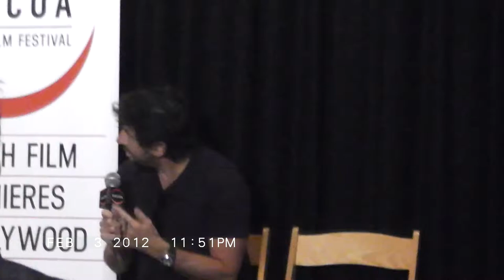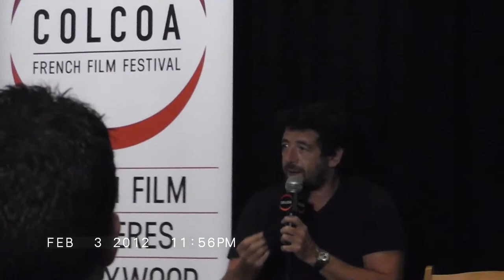Panel Colcoa : A bag of Marbles (Un sac de billes) with Patrick Bruel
Los Angeles, The Directors Guild Theater Complex, the 27 April 2017 (video by DefiniteAwesome)

This heartwarming adaptation of Joseph Joffo’s enduring memoir tells the story of the Nazi occupation through the eyes of two young Jewish boys struggling to survive on their own. Paris, 1941: Joseph and Maurice are the sons of Roman, the local barber. At 10 and 12, the boys have so little understanding of the persecution of Jews that Joseph thinks nothing of swapping his yellow star for a bag of marbles. Despite their naiveté, Roman knows that their best chance to escape the Nazi roundup is to flee on their own to Vichy France, where their older brothers Albert and Henri have found safe haven. Always one false move from tragedy, these tenacious urchins survive on courage, ingenuity and more than a bit of cunning as they make their precarious way through France hoping to reunite with their family. More than anything, it’s their brotherly bond that gets them through their ordeals. Patrick Bruel resonates as the Jewish family patriarch Roman, while newcomers Dorian Le Clech and Batyste Fleurial register an almost agonizing vulnerability as hapless innocents trying to outrun the barbarous machinery of war.

When it comes to choosing subject matters for his films, writer/director Christian Duguay isn’t easily intimidated. After all, Joseph Joffo’s widely admired holocaust autobiography has sold more than 20 million copies over the years. On top of that, the book has been adapted once before, by the brilliant auteur Jacques Doillon in 1975, a film now regarded as an early masterpiece. But Duguay felt that the story still had enough untapped potential to warrant a version that more faithfully followed the book.  Duguay was last represented at COLCOA in 2013 with his popular Jappeloup, about a friendship between a man and his miraculous show-jumping horse. A French Canadian, Duguay first made his mark directing Emmy and Golden Globe-winning television miniseries.  His transition to the big screen began with genre films in Hollywood, including The Assignment (1997), starring Donald Sutherland and Ben Kingsley, and the Wesley Snipes actioner The Art of War (2000). Duguay pivoted to drama with the acclaimed miniseries Hitler, The Rise of Evil (2003), and Coco Chanel (2008), starring Shirley MacLaine and Malcolm McDowell.

North American Premiere • Drama • France, 2017
DCP • 2.35 • Dolby 5.1 • Color • 110 min
Directed by: Christian Duguay
Written by: Alexandra Geismar, Jonathan Allouche, Benoît Guichard, Christian Duguay, Laurent Zeitoun
Based on the book by: Joseph Joffo and Claude Klotz
Cinematography: Christophe Graillot
Film Editing: Olivier Gagan
Original Score: Armand Amar
Produced by: Nicolas Duval Adassovsky, Yann Zenou, Laurent Zeitoun (Yume – Quad Films), Gaetan Davis (La Compagnie Cinématographique), TF1 Films Productions, Gaumont.
Cast: Dorian Le Clech (Joseph), Batyste Fleurial (Maurice), Patrick Bruel (Roman), Elsa Zylberstein (Anna), Bernard Campan (Ambroise Mancelier), Kev Adam (Ferdinand)
International Sales: Gaumont